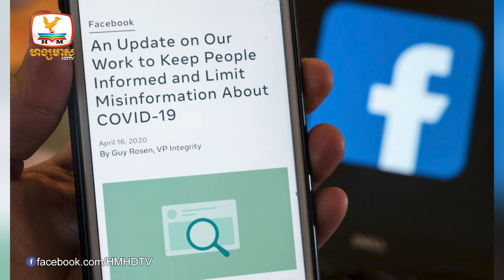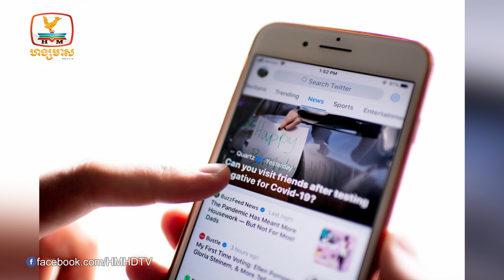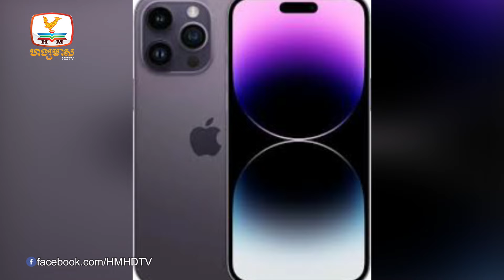អគ្គនាយក Facebook ថាខ្លួនធ្លាប់រងសម្ពាធពីរដ្ឋបាលរបស់លោក បៃដិន.... | UPDATES TODAY (28-08-2024) 2PM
-អគ្គនាយក Facebook ថាខ្លួនធ្លាប់រងសម្ពាធពីរដ្ឋបាលរបស់លោក បៃដិន ឱ្យបិទបាំងមាតិកានានាអំពីកូវីដ ១៩
-BMW បំបែកកំណត់ត្រាលក់រថយន្តអគ្គិសនីបានច្រើនជាង Tesla ជាលើកដំបូងនៅលើទឹកដីអឺរ៉ុប
-iPhone 16 នឹងបង្ហាញវត្តមានជាផ្លូវការនៅថ្ងៃទី៩ ខែកញ្ញាខាងមុខនេះ